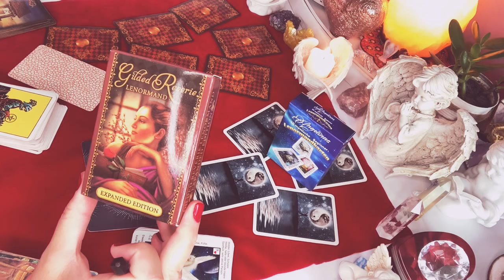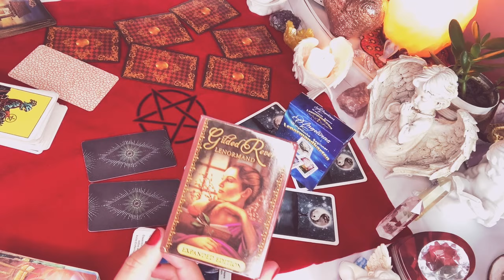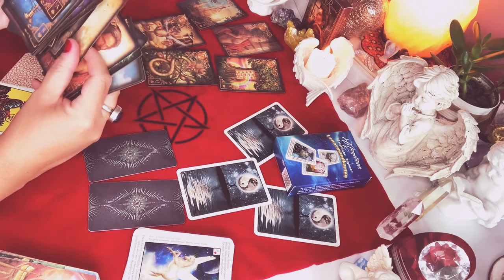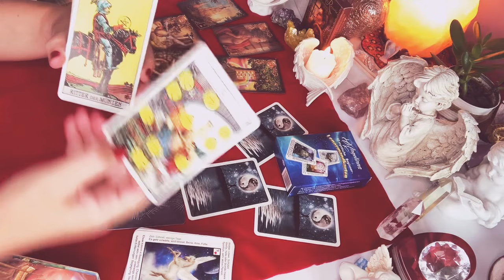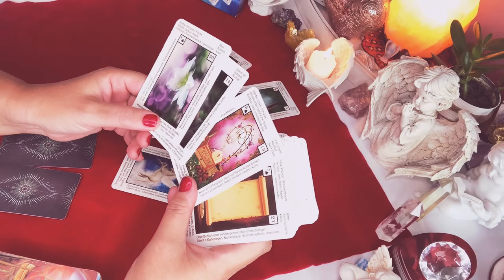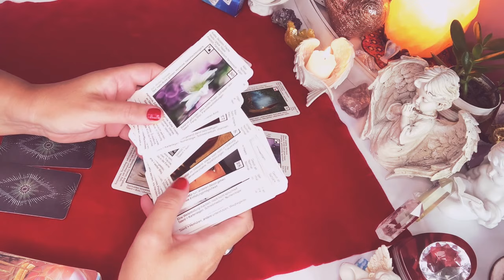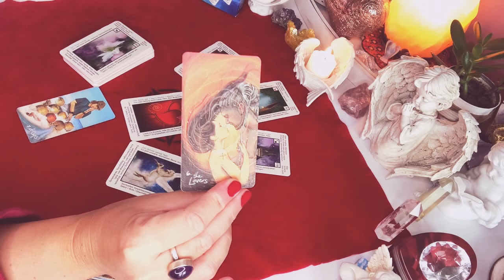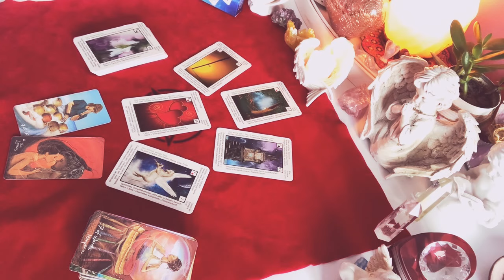Orakel❤️ROZWOJ WASZEJ RELACJI❤️wybierz karte❤️Karty LENORMANDA+Karty TAROTA❤️wrozby porady❤️